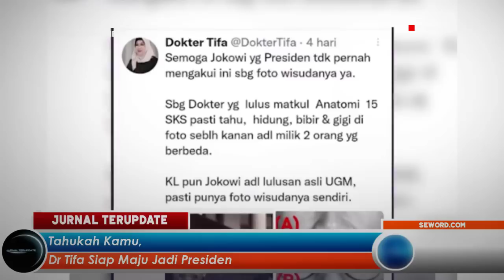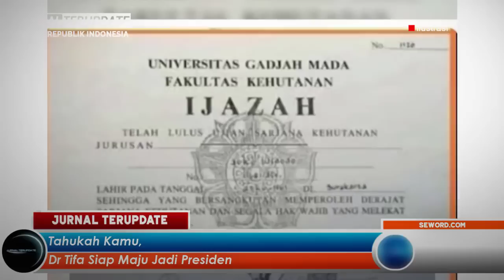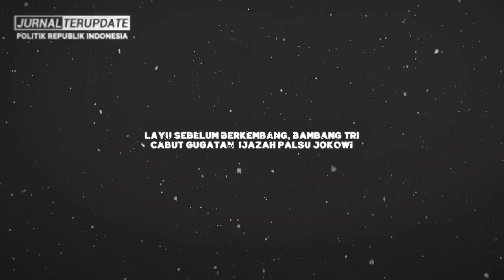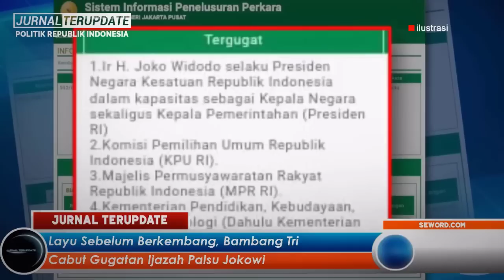AKHIRNYA TERUNGKAP💥SIAPA YANG MENGIRA, DOKTER TIFA TERNYATA DIAM-DIAM NGEBET INGIN JADI PRESIDEN😂❓